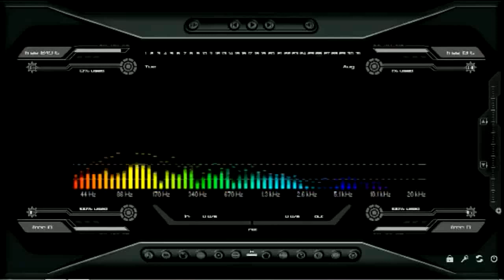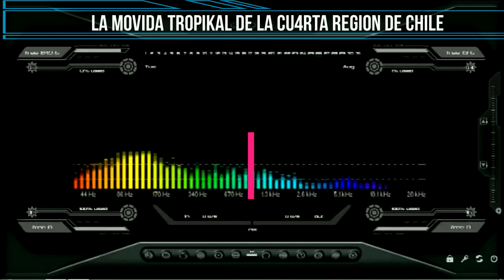Los Dados - Mix Dias y Dias